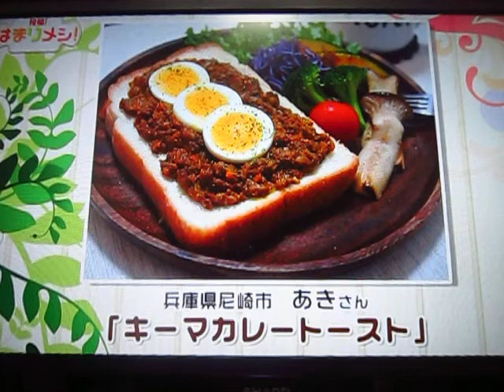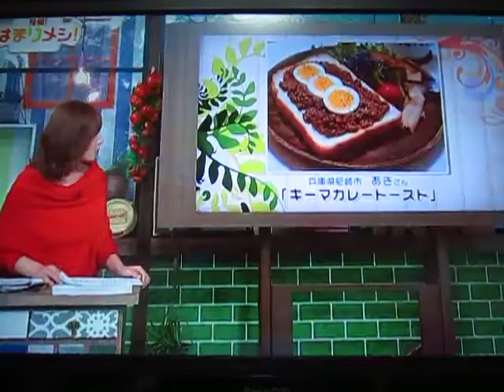サンマの棒寿司（投稿！はまりメシ）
投稿！はまりメシ
eo光テレビ ゲツ→キン　木曜日